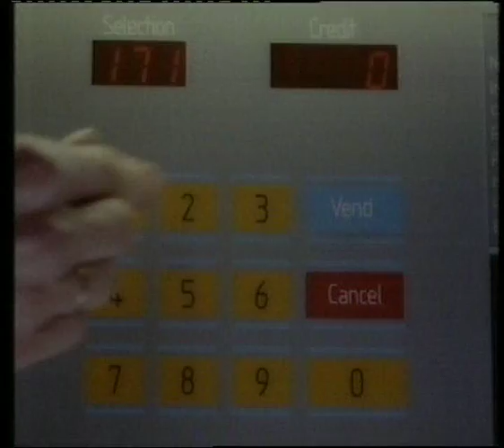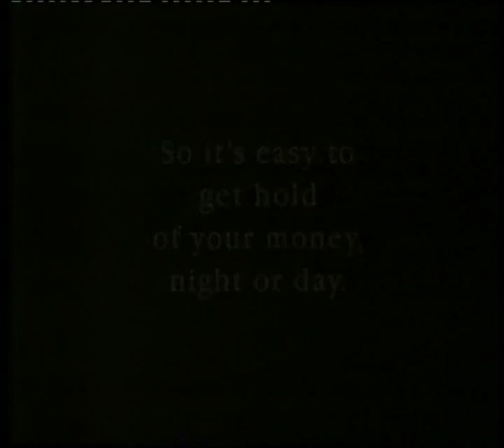The Mary Whitehouse Experience mock Nat West advert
Punt and Dennis mock an early nineties advert for National Westminster bank